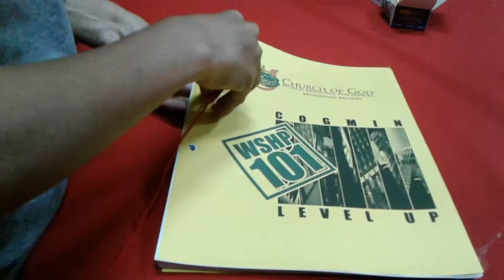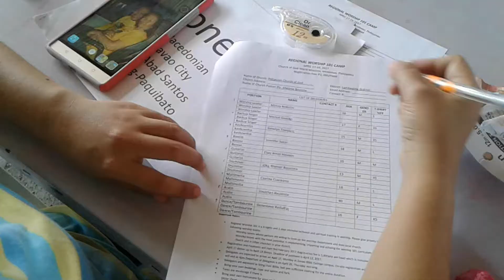COGMIN WORSHIP 101 LEVEL UP (APRIL 17-19, 2017)